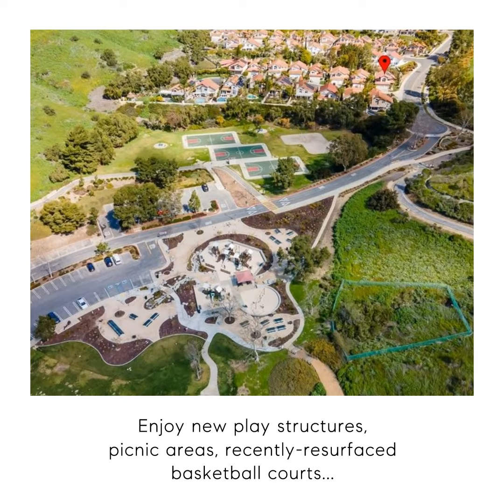19 Springbrook Road, Laguna Niguel, CA 92677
You'll be proud to call this Laguna Heights executive-level house your Home! Enjoy the benefits of new upgrades including solar panels, full PEX repipe, EV charger outlet and interior paint throughout. The four bedroom home is nestled in the Westerlies neighborhood adjacent to George White Elementary School and Chapparosa Park. You're welcomed by the meticulously maintained and thoughtfully-planted landscaping that wraps around the home creating a serene setting for relaxing or entertaining; also enjoy views of surrounding hills and breezes from the canyon below. The nearly 2700sf two story home offers substantial upgrades throughout and tasteful neutral finishes to accommodate any style. The formal living and dining rooms share two-story ceilings and large windows that fill the rooms with natural light and offer views of the surrounding yard and hillside. You'll enjoy the privacy that comes with having only one neighbor! The upgraded and expanded kitchen is the heart of the home featuring granite countertops, custom cherry cabinets, high-end appliances such as a Viking Professional range with 6 burner cooktop, Sharp microwave drawer, Viking dishwasher, and Kitchenaid built-in refrigerator. Downstairs also features a highly-desired main floor bedroom, full bathroom with walk-in shower, and large separate laundry room with upgraded cabinetry and utility sink. Three additional generously-sized bedrooms are upstairs; the primary bedroom is light-filled with vaulted ceilings, walk-in closet, secondary closet and an en-suite bathroom with separate walk-in shower and soaking tub. The Jack-n-Jill secondary bedrooms are connected by a full bathroom with shower/tub combo and granite counters. The three-car garage offers extra overhead storage. Enjoy watching the kids walk to school and direct access to walking/biking trails, Chapparosa Park with sports fields and courts, and the Salt Creek Trail that leads to Monarch Beach Golf Links and Salt Creek Beach.